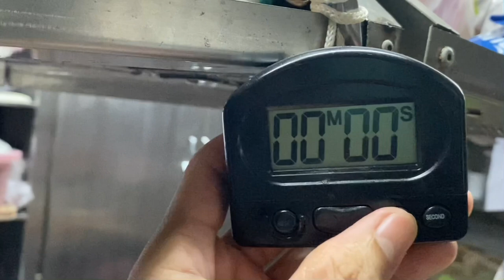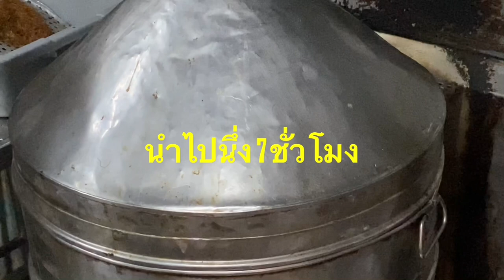โหม่ยโชยอาหารจีน ||ผักแห้งจีนไช่กัวทำอาหาจีนที่ใช้เวลานานที่สุดครับพี่น้องEP.15